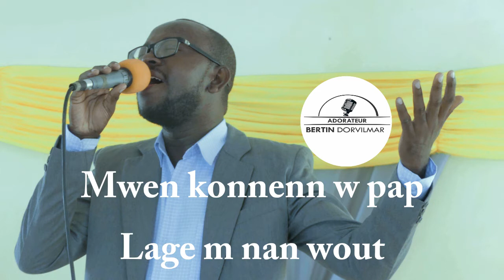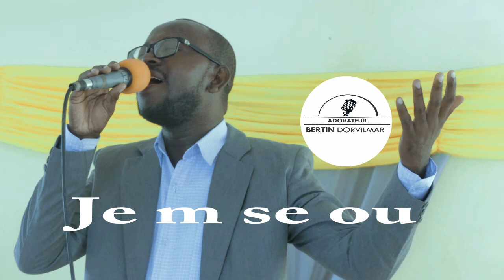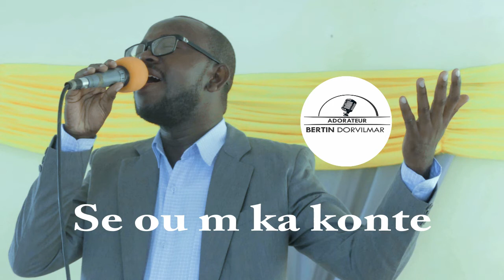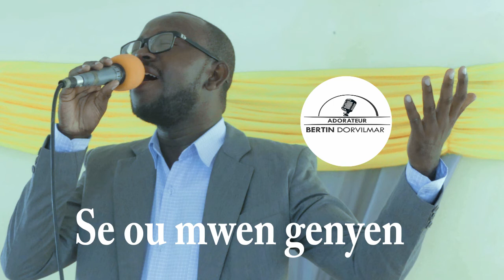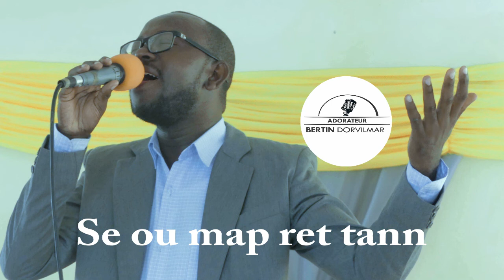Se ou map ret tann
Lyrics BD Recording Studio